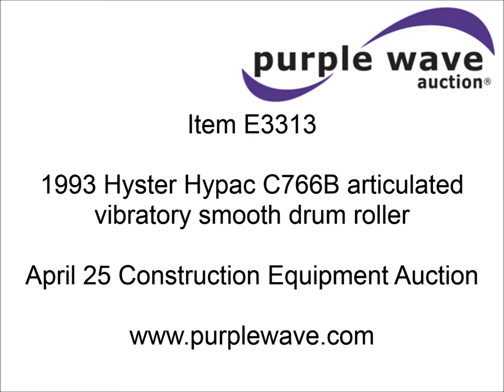1993 Hyster Hypac C766B articulated vibratory smooth drum roller | auction April 25, 2013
1993 Hyster Hypac C766B articulated vibratory smooth drum roller
800 hours on meter
Four cylinder diesel engine
Hydrostatic transmission
OROPS
Sunshade
Vandal guard
Dual operators stations
High/Low throttle toggle
Variable vibratory control
Front and rear drum
Front and rear water application
65" drums
19,200 lbs. base operating weight
Vibrator is not working
Serial B209C1896P
Unit# 33.020